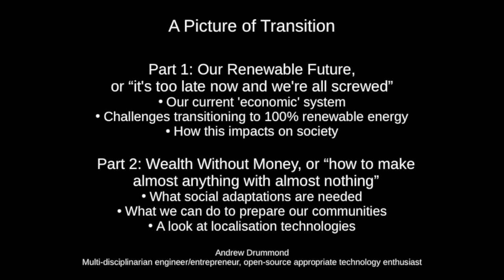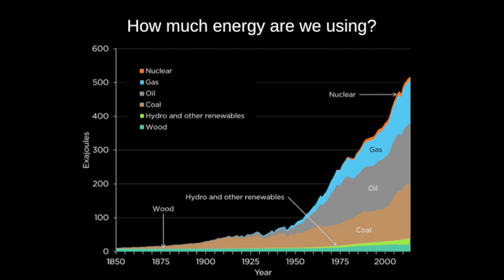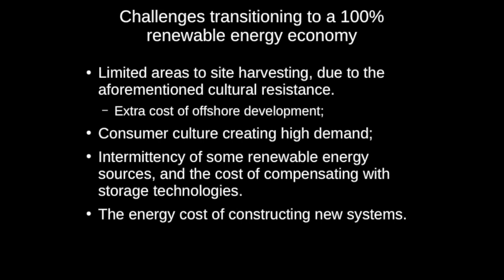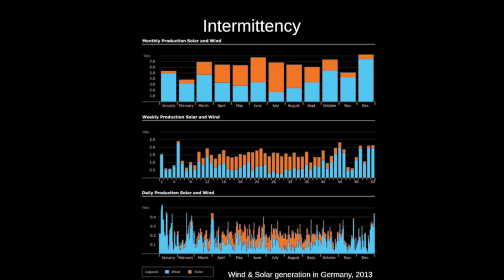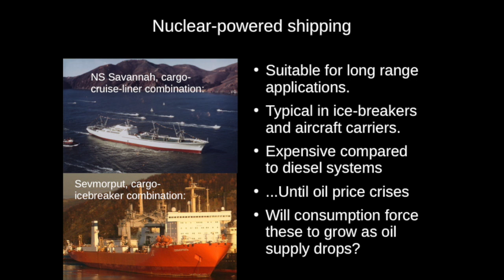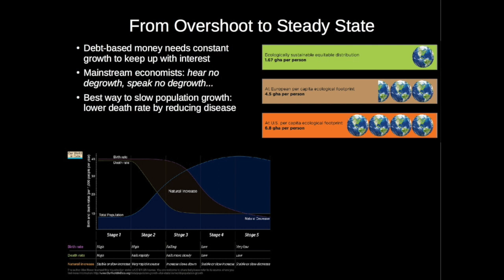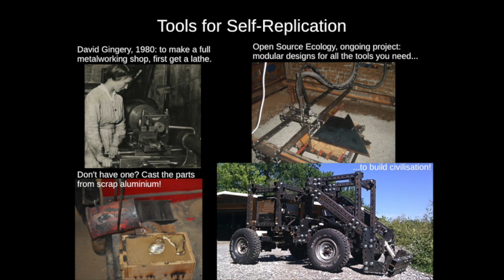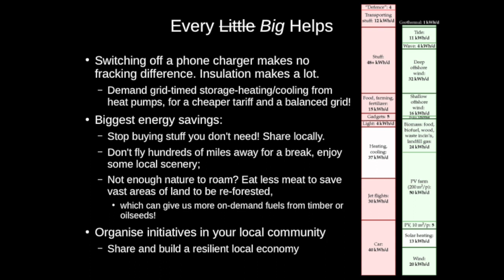A Picture of Transition | Andrew Drummond | ZDay 2018 London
Synopsis:
"A Picture of Transition" looks at several looming economic crises in energy and resource overshoot, challenges that we will face in transitioning to a renewably-powered circular economy, social adaptations that need to be made, how they can improve quality of life, and with case studies, shows how you can get this ball rolling in your local community, making almost anything from almost nothing.

About TZM:
The Zeitgeist Movement is a global sustainability activist group working to bring the world together for the common goal of species sustainability before it is too late. Divisive notions such as nations, governments, races, political parties, religions, creeds or class are non-operational distinctions in the view of The Movement. Rather, we recognise the world as one system and the human species as a singular unit, sharing a common habitat.